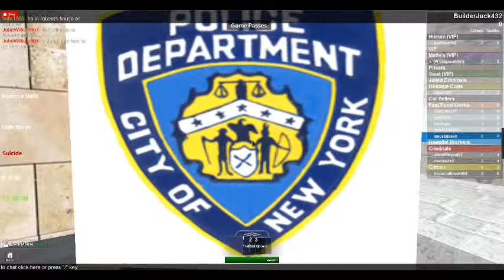Roblox-The Greenwood Town Movie =Complete=